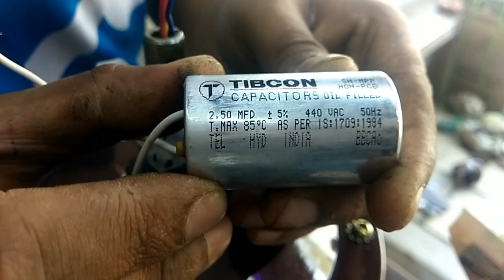36 inch high speed ceiling fan manufacturing process || 36 inch ceiling fan all parts ❤️❤️👍👍😊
36 inch high speed ceiling fan manufacturing process || 36 inch ceiling fan all parts